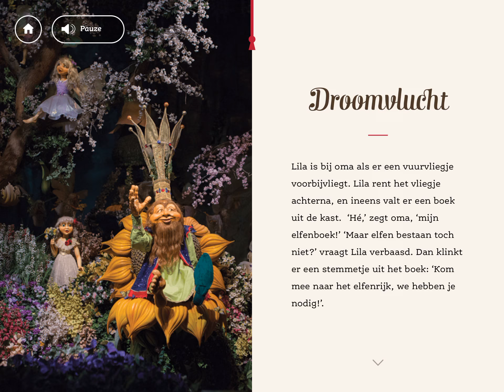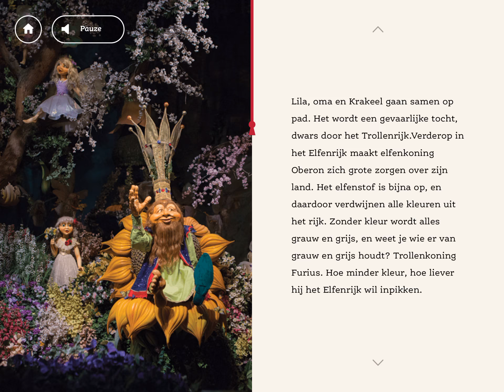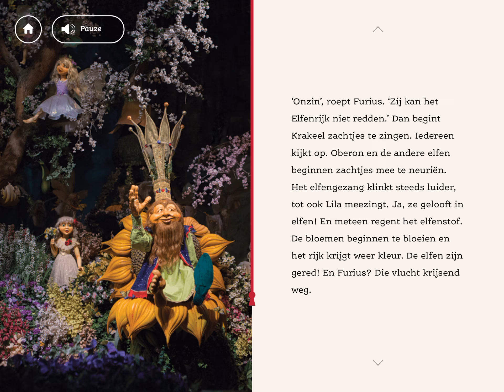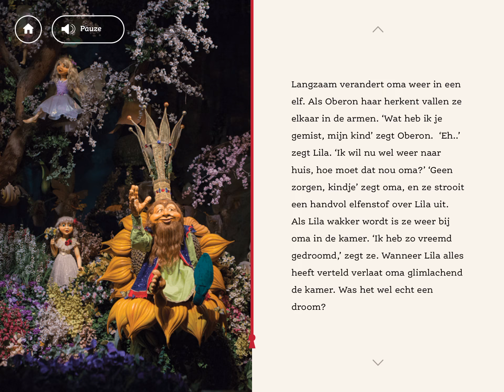Efteling - Er was eens... - Droomvlucht